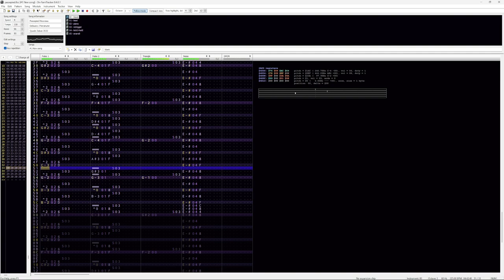Compose Man 3 | Passepied nouveau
Classic Mega Man cover of the Passepied movement from Claude Debussy's Suite bergamasque, with heavy reference from Enrico Pieranunzi's version.

Made for Compose Man 3, an upcoming compilation organized by Chips 'N Cellos. Once it's released, check out the full thing